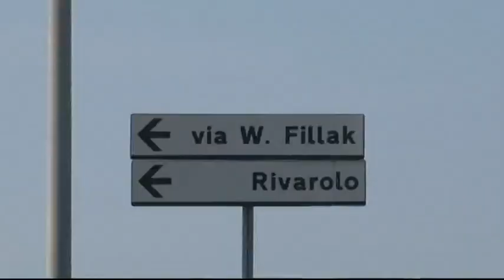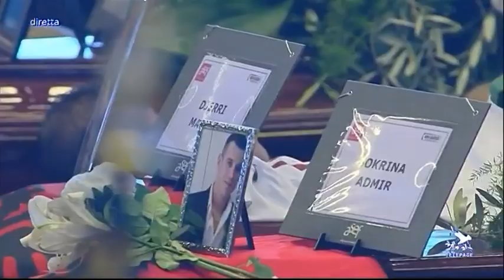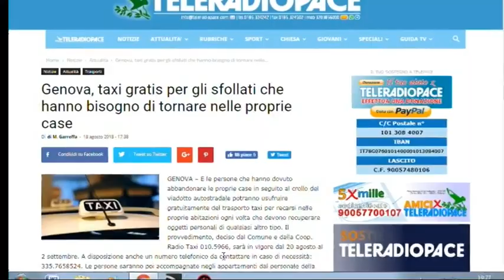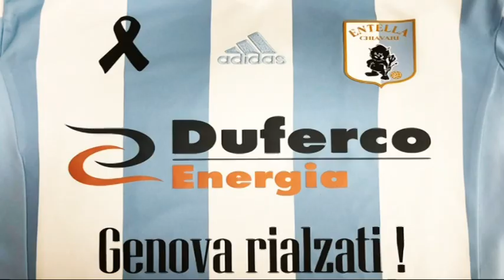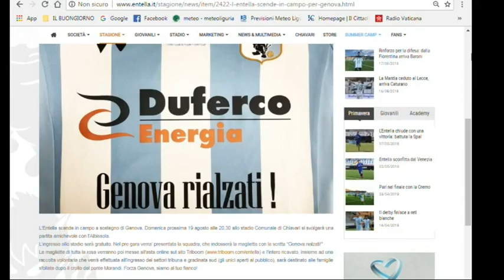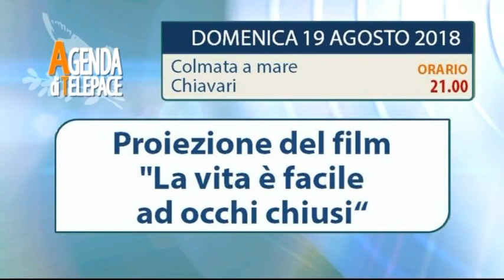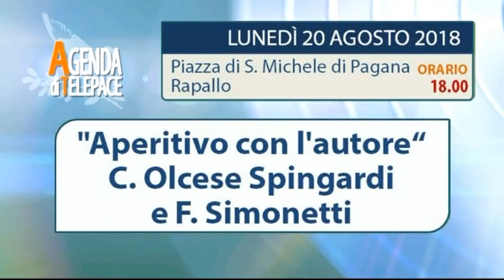TigulliOggi - edizione del 18 agosto 2018